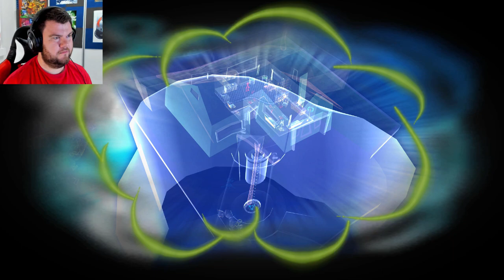Psychonauts | Part 10 - I found the Milkman and his Milk is Delicious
Psychonauts is a action/adventure platformer.
You play as Raz, a young boy gifted psychic abilities and his journey to  become a Psychonaut, a detective with psychic powers.

If they are not on this list, then they are not part of "TheScandiBros".